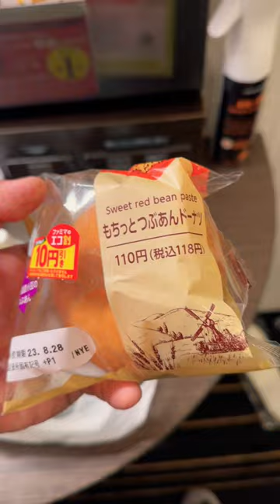Family Mart Essentials